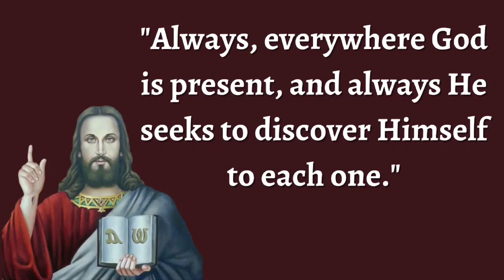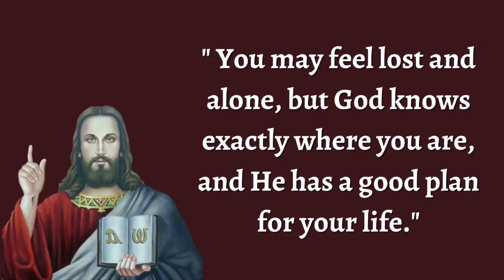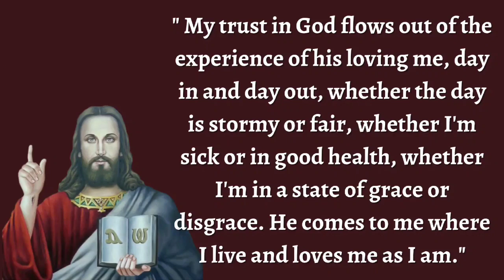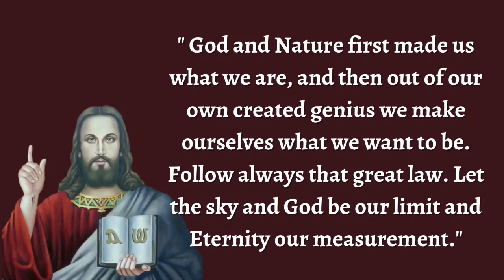These Top Jesus Christ Quotes you need to listen once i a life!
jesus christ
music
bible
the bible
bible study
holy bible
king james bible only
audio bible
audiobible
kjv bible
king james version
king james version only
kjv audio bible
king james audio bible
kjv audio video bible
free av bible
king james version (kjv) read along bible
christian bible
jesus is lord
kjv read along bible
esv bible
kjv 1611
esv audio video bible
esv audio bible